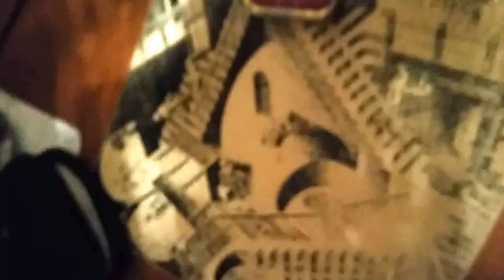Tomalosh, George watsky, Ninjas in Paris cover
My attempt at George Watsky's "Ninjas in Paris"
IMPORTANT: Ignore everything after 1:40